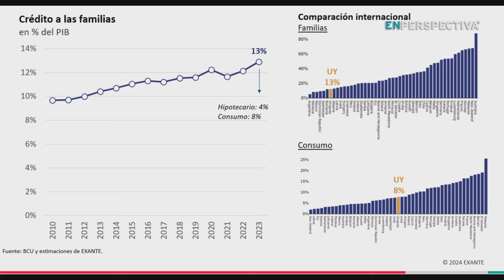Bancos uruguayos en 2023: ¿Cuánto crecieron los créditos y los depósitos? ¿Sube la morosidad?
¿Cuánto crecieron los créditos y los depósitos? ¿Está subiendo la morosidad? ¿A qué responde la mayor rentabilidad de los bancos?

Análisis de la economista Alicia Corcoll.